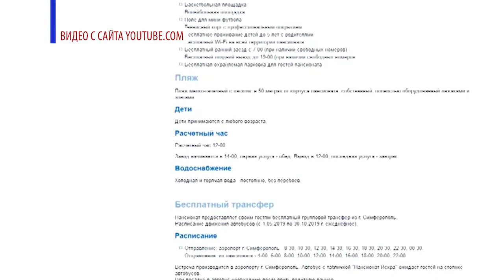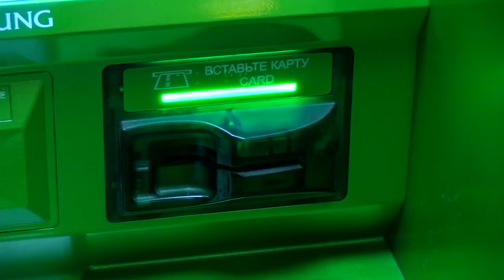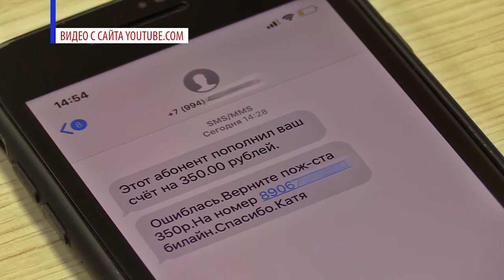Осторожно! Мошенники!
В Сарове вновь активизировались мошенники. Используют злоумышленники и старые проверенные схемы, и новые способы обмана. Как не попасть на крючок любителей лёгкой наживы?